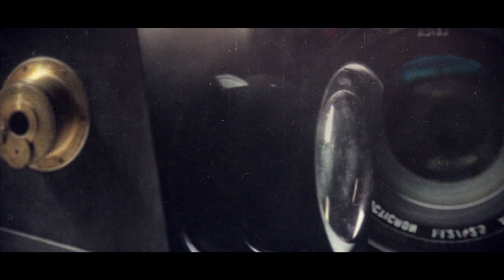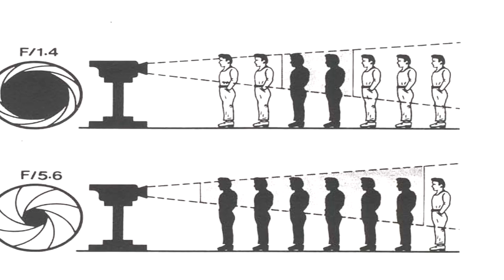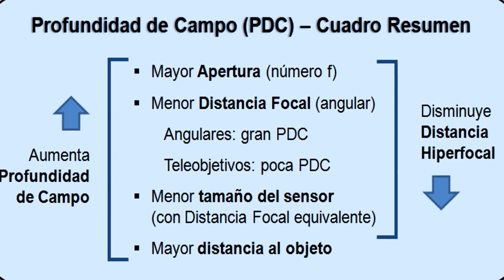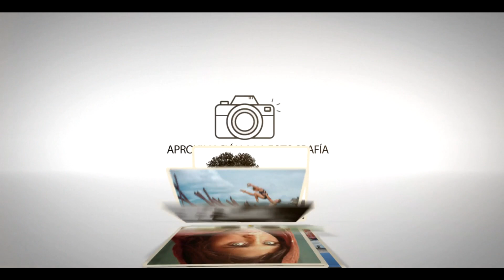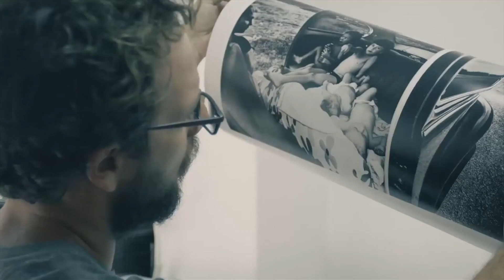Descubriendo la Fotografia